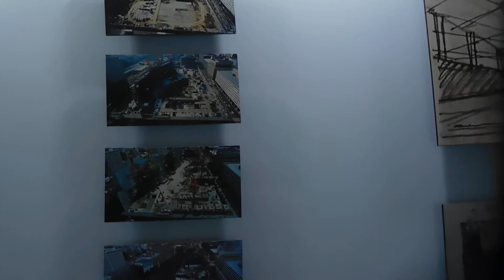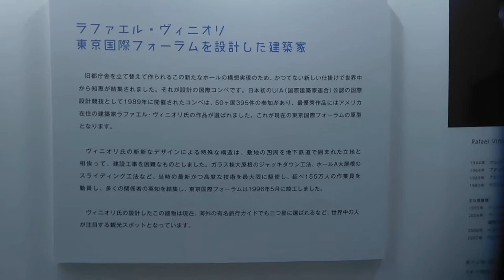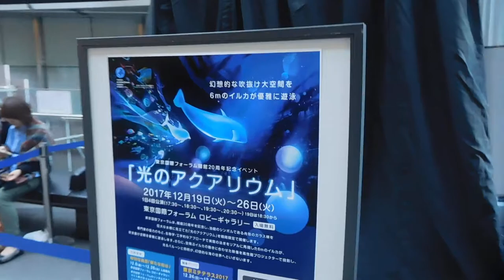DSCN4514東京国際フォーラム20171220開館２０周年記念特別写真展「新たな船出」